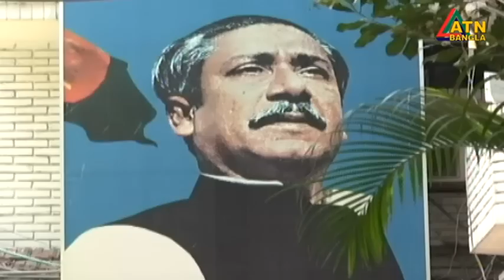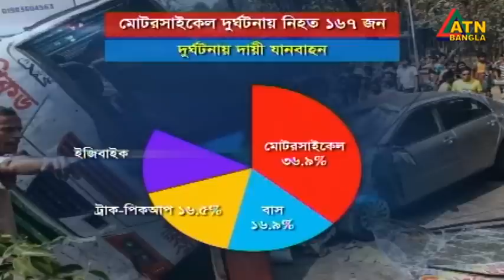এটিএন বাংলা সকাল ৭ টার সংবাদ । 03.05.2023 | Bangla Khobor | Bangla News | ATN Bangla News